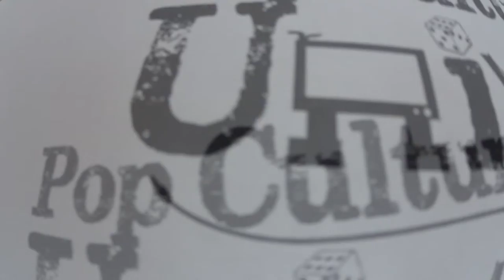PCU Sits Down With Robot Chicken At SDCC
Our reviewer Eric Bryan Seuthe II and camera woman, Monica Seuthe, sit down with the guys behind Robot Chicken at San Diego Comic Con in 2015.

Go to our website to hear audio from the hilarious second part of the interview "Roll For Initiative"  here:

Featuring:
Kevin Shinick
Tom Root